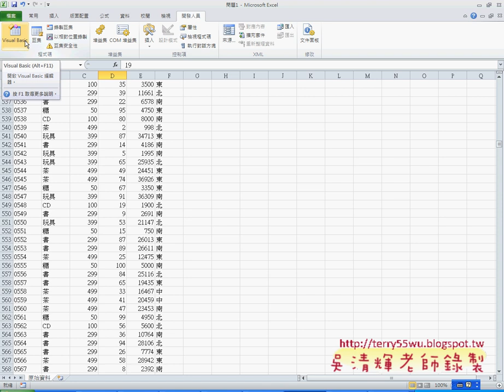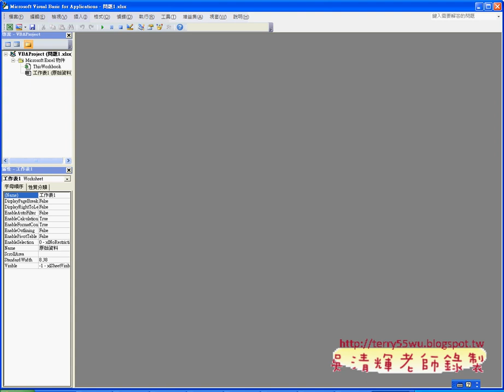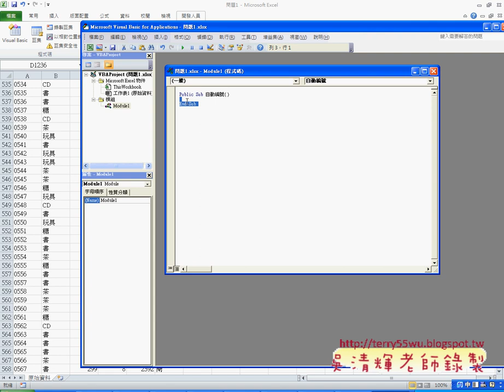自動流水號VBA程式EXCEL函數與VBA自動化(完整影音請搜尋吳老師)